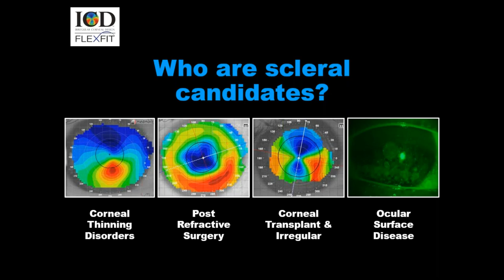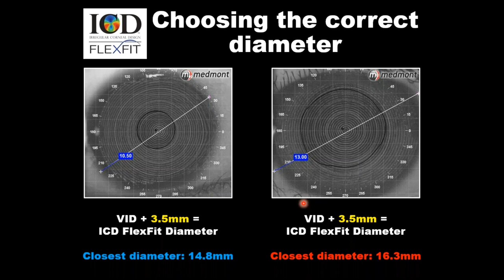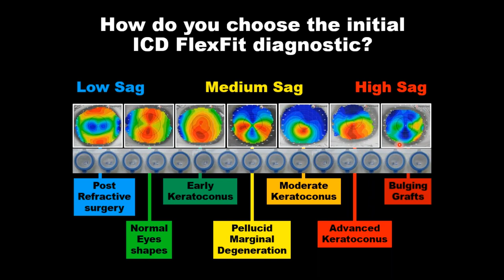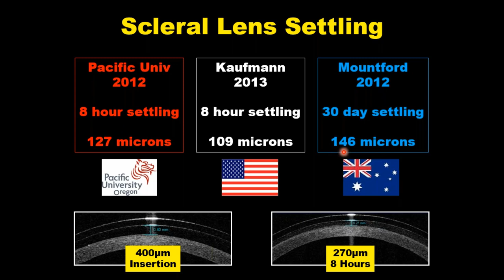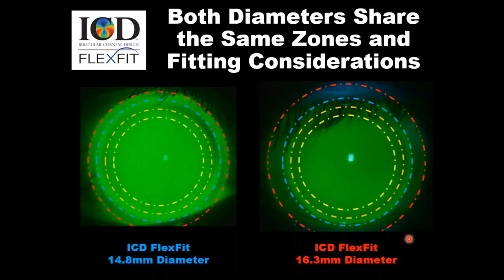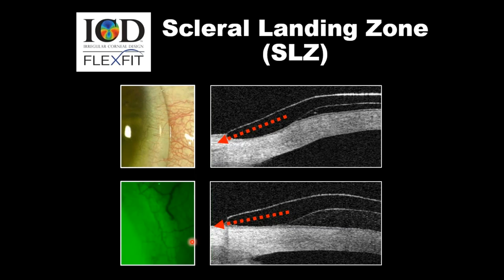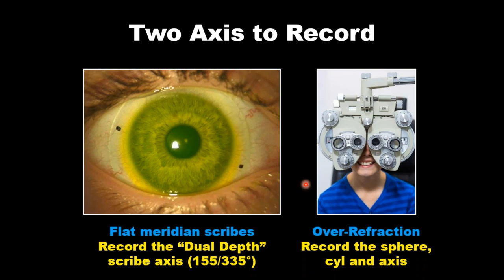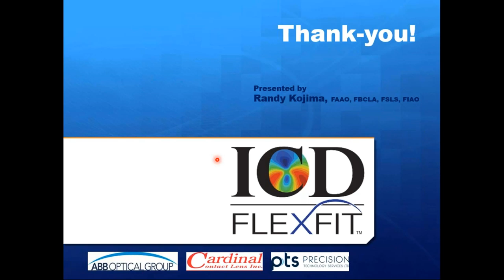Introducing the ICD Flex - Part 1: Fundamentals of Design and Fitting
This video explores the reasons for the scleral explosion in practice today and the wide range of patients who can benefit from this lens. It looks at how scleral lenses can change vision, promote healing, relieve ocular pain and improve quality of life. You will learn about application, removal, diagnostic procedures and how to assess the various zones of the lens for a customized fit.